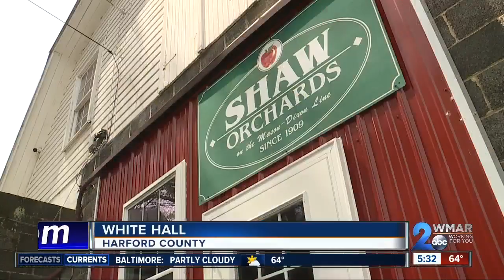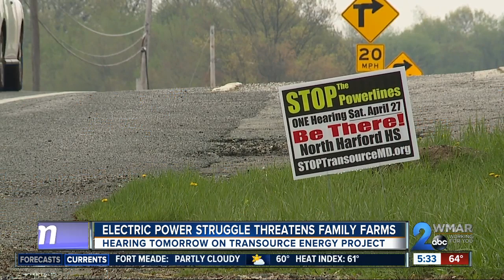Electric power struggle threatens family farms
Massive metal erector poles---they are the backbone of the power delivery system dissecting farms along the Maryland/Pennsylvania state line, but plans to erect two more are too many for farmers in White Hall.